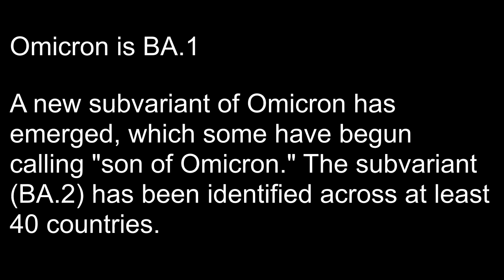BA.2, dubbed the "son of Omicron," is a new subvariant of Omicron